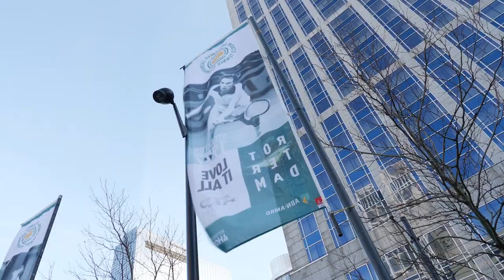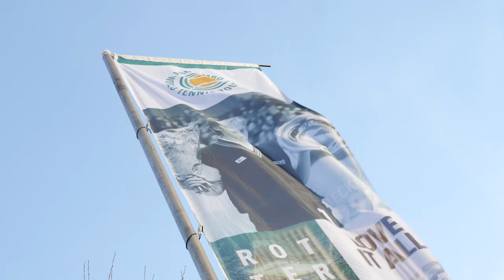Een uniek kijkje door het spelershotel van Matwé Middelkoop